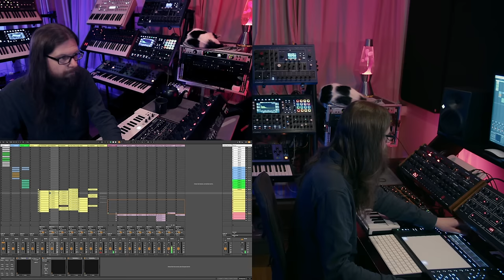Dub Ambient Liveset (Home Concert 57)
Welcome to the 57th edition of my home concert series. This set features tracks from my new Dub Ambient EP "Aquatic Cosmos", as well as two unreleased tracks. As you can see from my worried facial expression this set was very complex to arrange, while Ableton struggled handling the 41 midi and instrument tracks.

This is my last liveset in 2023, thank you very much for your support!

➽ I am using Distrokid to submit my music to the streaming services.

00:00 Aquatic Cosmos
10:50 Nautilus pompilius
21:03 Eurypharynx pelecanoides
29:05 Untitled 1
39:39 Untitled 2